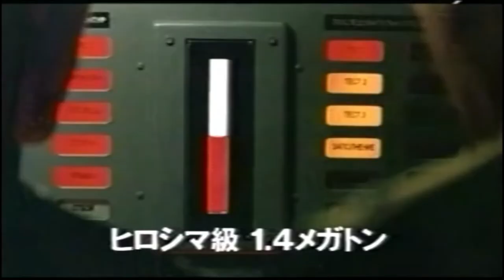映画「K-19」 (2002) 日本版劇場公開予告編その１ K-19: The Widowmaker Japanese Theatrical Trailer